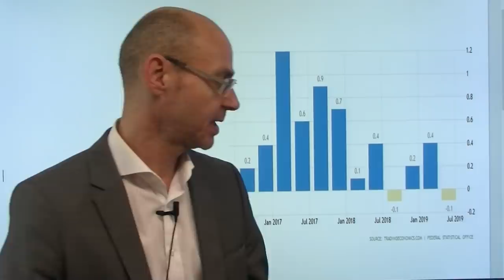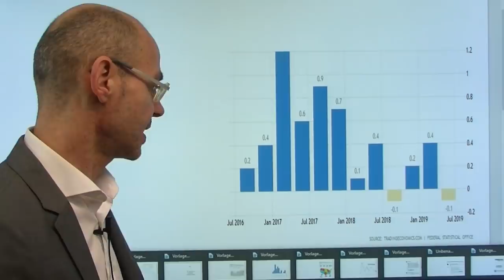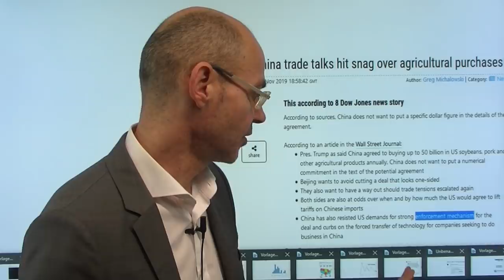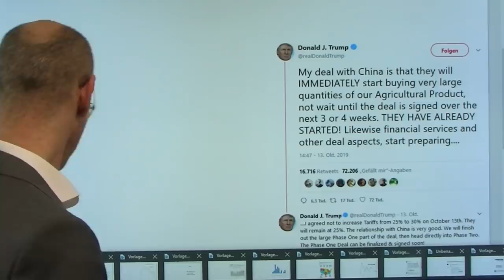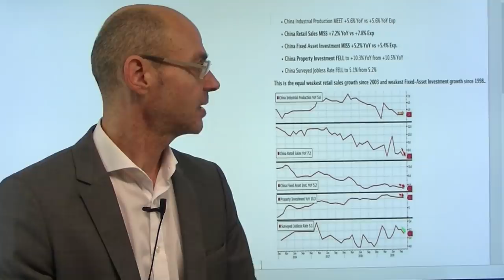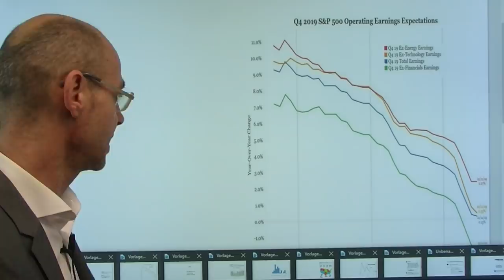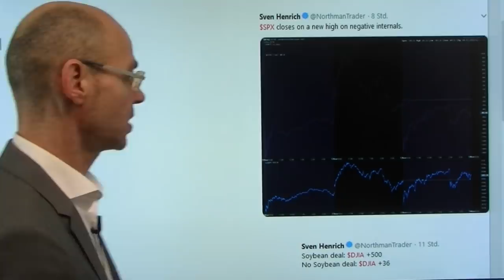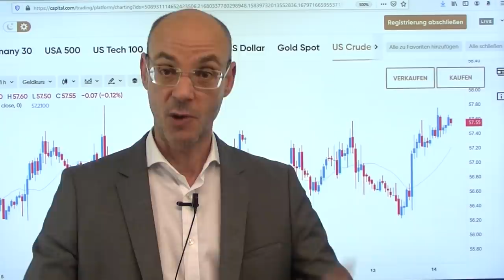Rezession in Deutschland? Videoausblick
Heute werden die Zahlen zum deutschen BIP (3.Quartal) veröffentlicht - und wenn die Prognose eintrifft (-0,1%), dann wäre Deutschland offiziell in einer Rezession! Heute Nacht schwache Konjunkturdaten aus China - die von den Märkten eingepreiste Erholung der Konjunktur findet bislang nicht statt. Gestern dennoch neue Schlusskurs-Hochs bei S&P 500 und Dow Jones - vor allem wegen buybacks von Apple und Disney!). Und das alles trotz klarer Hinweise darauf, dass es absehbar keinen Deal zwischen den USA und China geben wird, weil China offenkundig in allen für die USA zentralen Punkten seine Zustimmung verweigert. Nach wir vor  gab es keine Entscheidung der Trump-Administration über die Verhängung von Zöllen gegen EU-Autos..

Hinweis: heute, 14.11. um 20.00Uhr Webinar mit dem Titel „Kommt jetzt die Jahresendrally?“. live mitverfolgen!